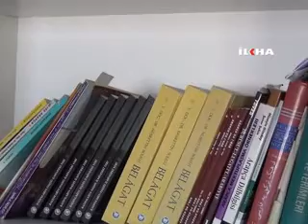Hiç Kimseden Bilgi İntihal Etmedim - 11 Ocak 2013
Zazaca sempozyumunda bir internet sitesinden alıntı yaptığı iddiasına cevap veren Bingöl Üniversitesi Yaşayan Diller Enstitüsü Müdürü Yrd. Doç. Dr. Nusrettin Bolelli, hiç kimseden bilgi intihal etmediğini söyledi.

Değerli İzleyicilerimiz;

TÜRKÇE

KÜRTÇE-KURMANCI

ARAPÇA

İNGİLİZCE

FARSÇA

KÜRTÇE-SORANİ